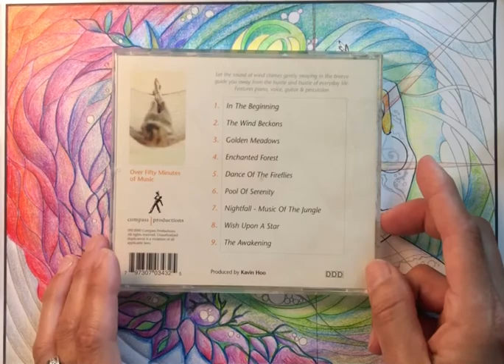Resonance 11:4 Coloring Session